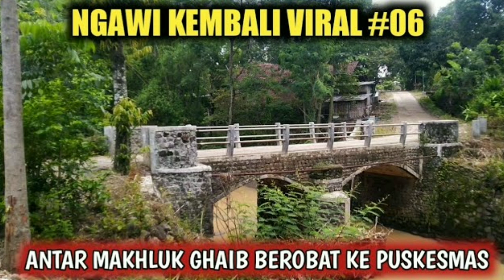NGAWI - Misteri Hilangnya Bu Nurul Benarkah Dibawa Makhluk Ghaib?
Orang hilang di Kendal Ngawi
Dusun Tanon Desa Sidorejo Kecamatan Kendal Kab Ngawi

Pada Hari Minggu 24 April yang lalu sekitar jam 15:00 WIB Ibu Nurul pergi ke sungai saat hujan lebat
Hingga sore hari tak juga pulang tetangga punencoba mencarinya di sungai
Namun tetangga hanya menemukan sebuah payung yang sempat digunakan Bu Nurul

Hingga hari Selasa 26 April Team SAR dari Ngawi melakukan pencarian disepanjang aliran sungai dari lereng gunung lawu hingga ke daerah alas ketonggo namun tidak membuahkan hasil

dan hingga video ini saya buat Keberadaan Ibu Nurul masih menjadi misteri